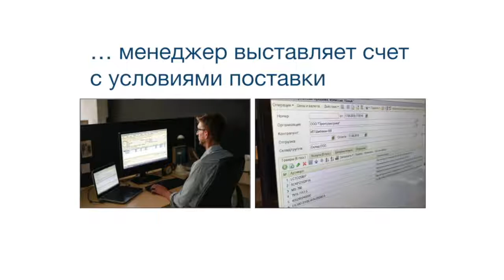Концевой выключатель 3SE5212-0CC05 НО+НЗ мгнов + 3SE5000-0AC02 Купольный толкатель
Предлагаем концевой выключатель Siemens

Технические характеристики

Стальной плунжер - один из самых простых в серии, срабатывает при вертикальном нажатии. Не регулируется.

Если Вас интересует по-настоящему надежный концевик, стоит выбрать вариант из стали. Не ржавеет, не ломается, а главное - ремонтируется. Может прослужить не один десяток лет. Контактную группу и толкатель можно заменить. Крепеж надежно фиксирует корпус на кран-балке, воротах, массивных элементах промышленного оборудования.

Электрическая схема NO + NC мгновенного срабатывания

Присоединение: М20